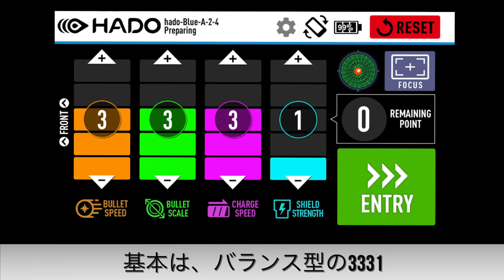Ep6. ステータス| Status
「ステータス」を覚えよう！ステータス「4321」は攻撃型ってこれ何！？68通りにカスタマイズできるステータスは、HADOで最も重要な戦略の一つです。試合でよく使われる代表的なものから最近のオリジナルまで、ARスポーツHADOの醍醐味ともいえるコツを1分で解説！

＼Enjoy what ONE POINT HADO teaches you today!／
Here’s our new lesson video: Vol.6 “Status”! What is an offensive status of “4321”!? Your status is one of the most significant strategies in HADO! Now check out the most popular choices of status that make AR sport HADO more exciting on this 1-min video clip!